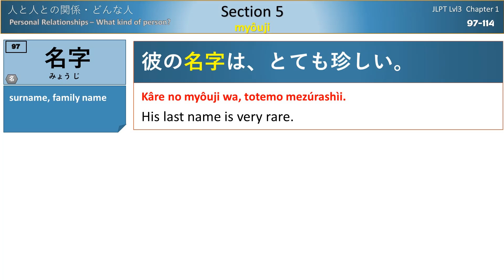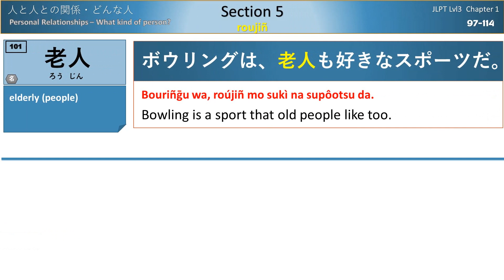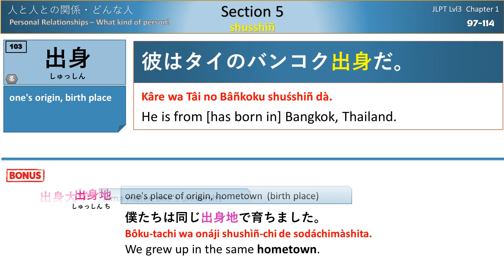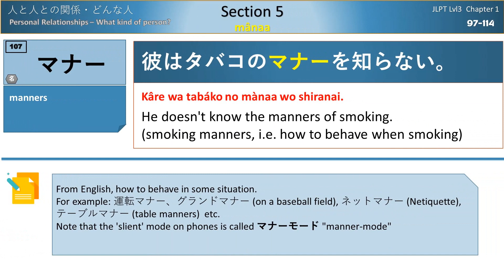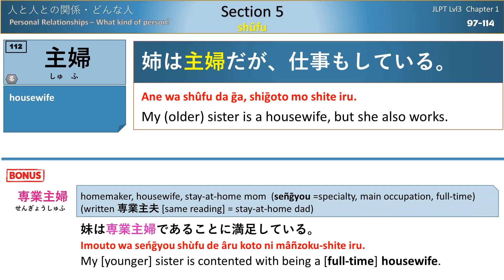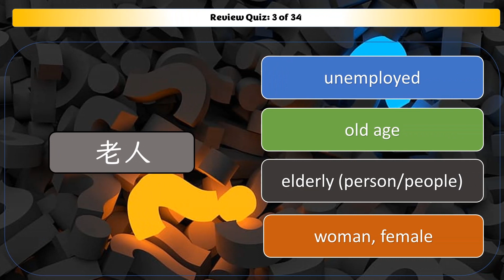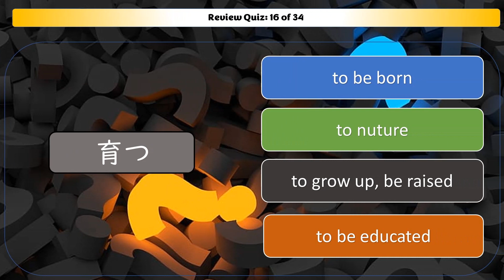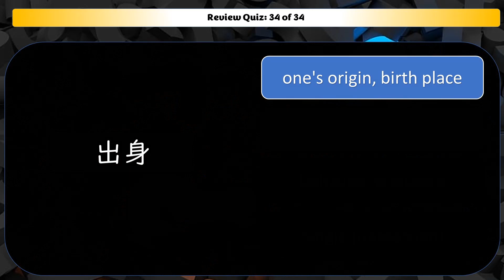Japanese JLPT N3 Vocabulary (Chap 1 - Sec 5 - What kind of person)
Chapter 1 - Relationships between people
Section 5 - Wha kind of person どんな人

2000 of the most common vocabulary to appear at the N3 level, all with example sentences spoken by native speakers and many notes to get more nuance and meaning from each word.
The quiz helps review what you have learned at the end.

00:00 Intro: Vocab 1-5
00:09 名字
00:31 性別
00:54 男性
01:17 女性
01:40 年齢
01:59 高齢
02:21 高齢者
02:46 高齢化
03:12 老人
03:35 (お)年寄り
03:56 幼児
04:21 乳児
04:47 児童
05:11 出身
05:31 出身地
05:53 出身大学
06:17 生まれ
06:34 生まれる
06:54 育ち
07:16 育つ
07:41 行儀
08:00 礼儀(作法)
08:23 マナー
08:42 個人
09:03 個人的
09:23 個人情報
09:42 アドレス
10:00 本人
10:22 独身
10:42 既婚
11:02 主婦
11:22 専業主婦
11:45 フリーター
12:13 無職
12:37 Quiz

VOCABULARY
名字 surname, family name
性別 sex (gender)
年齢 age
高齢 old age
老人 elderly (person/people)
幼児 toddler, nursing child, infant
出身 one's origin, birth place
生まれ born in, place of birth
育ち raised in, place where one was raised
行儀 behavior, etiquette
マナー manners
個人 individual
本人 the said person [him/herself], person in question
独身 single (unmarried)
主婦 housewife
フリーター part-timer, working odd jobs
無職 unemployed
男性 man, male
女性 woman, female
高齢者 elderly, old person [people]
高齢化 aging (population)
(お)年寄り old person [man, woman]
乳児 baby, infant
児童 children, juvenile
出身地 one's place of origin, hometown
出身大学 alma mater, one's university
生まれる to be born
育つ to grow up, be raised
礼儀(作法) courtesy, manners, etiquette
個人的 personal, private, individual
個人情報 personal information
既婚 married, wedded
専業主婦 homemaker, housewife, stay-at-home mom

Note: Japanese audio for sentences from: 初めての日本語能力試験N3単語２０００.   All translations, notes, definitions, and transcriptions (including accented romaji) were done by myself.  Bonus words are also in the listed book, but I made the examples and translations for bonus sentences, and they are read by a native Japanese speaker. English voices are generated by Microsoft Text to Speech. .

Use the TOC contents to page to jump to any word in this series: